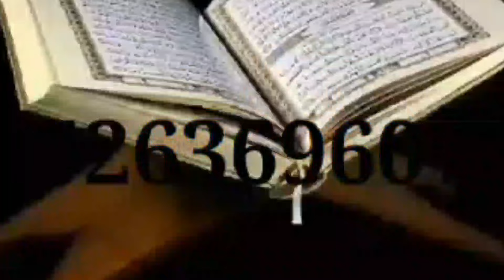Wararkii u Danbeeyey Jabuuti oo u Hanjabtay Ganacsade Ina Aw Siciid oo Taageeray Madaxweyne Biixi